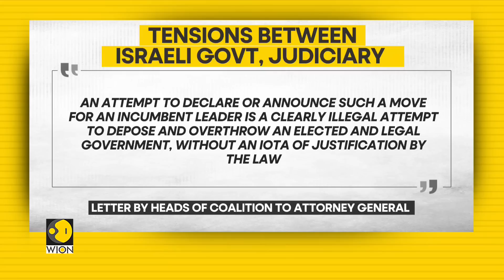Drama unfolds over Israel judicial reforms, heads of coalition writes to the attorney general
In the latest drama to unfold between the government and the justice system, the heads of the coalition sent a scathing letter to Attorney General Gali Baharav-Miara over reports she was considering ordering Prime Minister Benjamin Netanyahu to take a leave of absence, with party heads warning her that such a move would be tantamount to a coup.